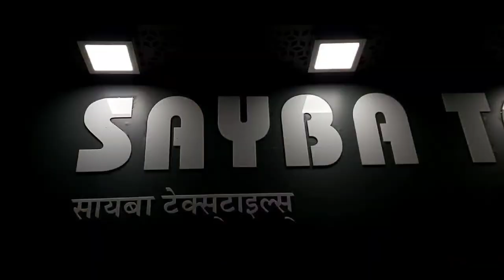IMP Rayon Fabric | Modal Fabric | Imported Rayon Fabric Wholesale | twill fabric | viral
Thank you सिर्फ वीडियो बनवाने के लिये

IMP Rayon Fabric | Modal Fabric | Imported Rayon Fabric Wholesale & Retail | twill fabric

Sayba Textile
Imported Rayon Fabrics

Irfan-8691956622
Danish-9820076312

Shop Address-343, 3rd Floor, Milan Garment Hub, Milan Subway Road, Santacruz (W), Mumbai- 54

Video Shooting/Promotion :-

Wholesale Market Videos

Video Shooting/Promotion :-